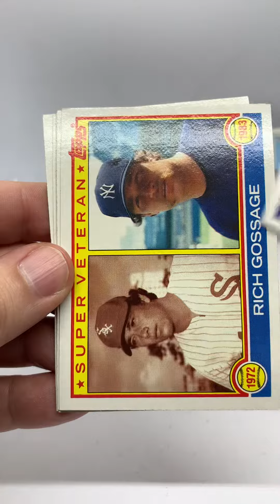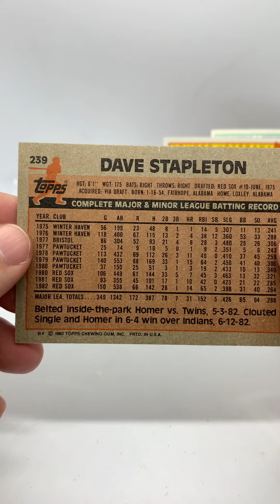Opening a Pack of 1983 Topps Baseball Cards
Grab your safari hat, we’re closing out the YearOfTheRyno with one last RynoHunt in 1983 Topps!